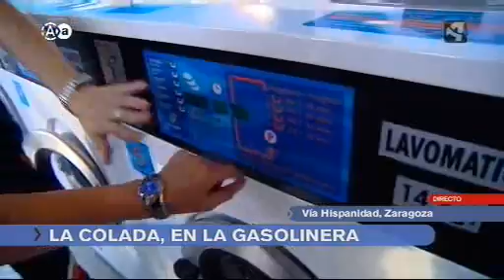Aragon en Abierto 171011 parte 2